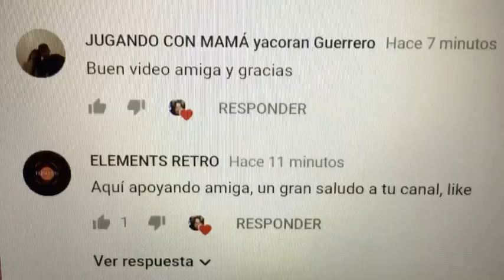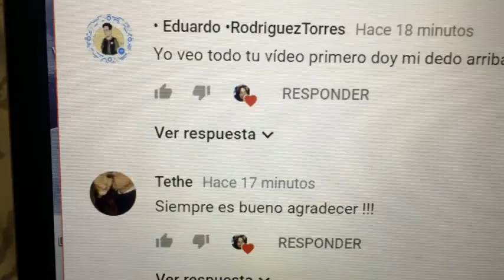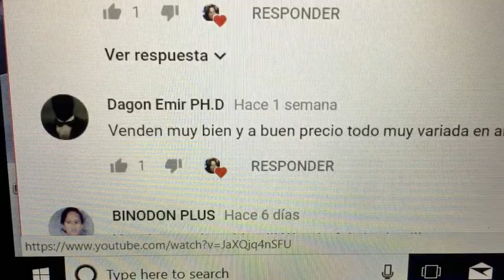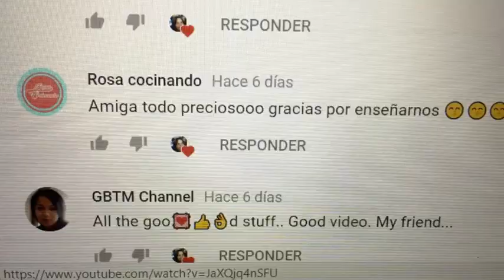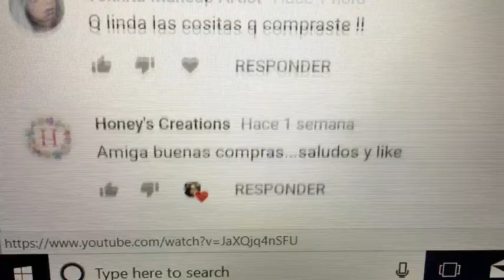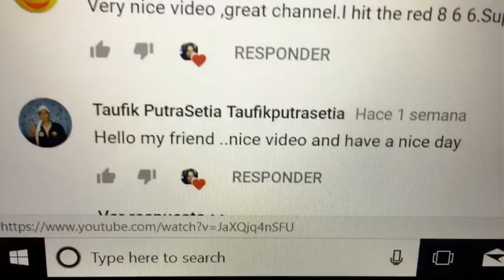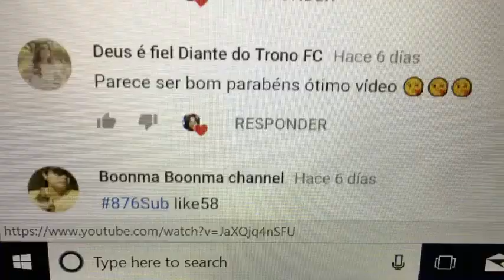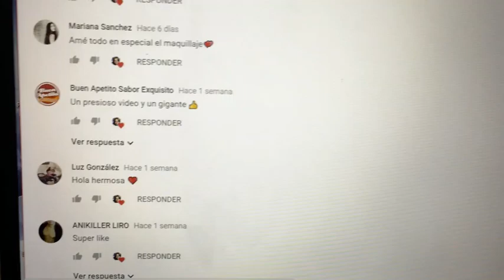2 Parte de fieles!!!!!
aqui la 2 parte y Todavia faltan!